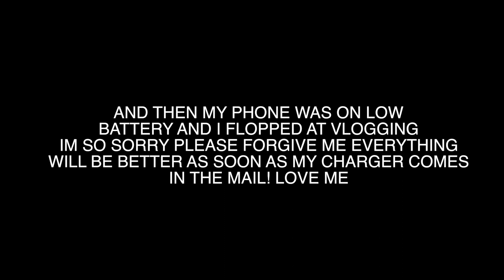BEHIND THE SCENES OF FILMING A COLLAB!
Date Filmed:
UBER: 3ca4f (free ride)
POSTMATES:whcrv (free delivery)

Hey guys! My name is Kenzie or Kenzie Elizabeth here on youtube. I'm an 18 year old girl living in Los Angeles, CA. In these videos you'll see follow me around vlogs as I travel, work, go on adventures & explore LA. I also have some random Q&A's, reacting to videos, ootds, and more.